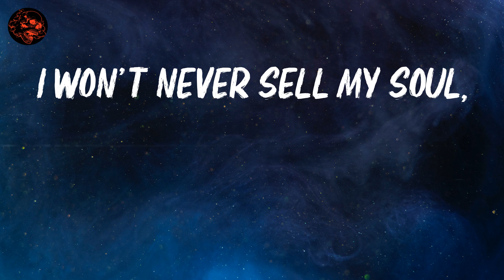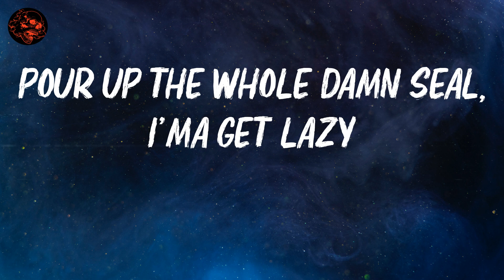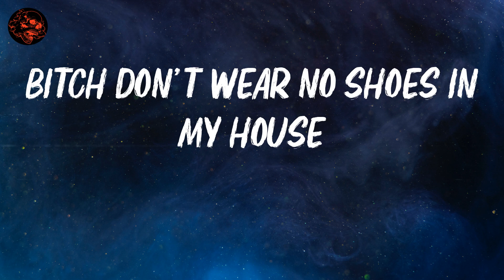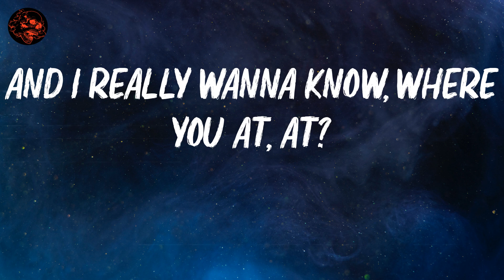Roddy Ricch | The Box | Lyric Video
lyrics: The Box